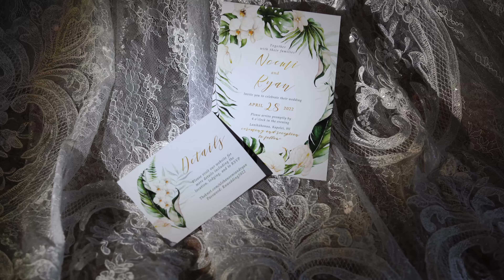Ryan and Noemi's Cinemtic Same Day Edit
Pre-ceremony: Aulani Hotel, Kapolei
Ceremony: Lanikuhonua
Filmed & edited by IMF Visions